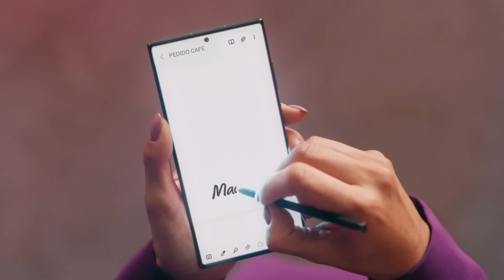Notas épicas con S Pen | Galaxy S23 Ultra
¿Tomar notas a la velocidad de la luz? Eso es ÉPICO. ✨ Convierte tus notas escritas a texto en instantes y compártelas sin problemas con el S Pen integrado del nuevo GalaxyS23 Ultra. 😎